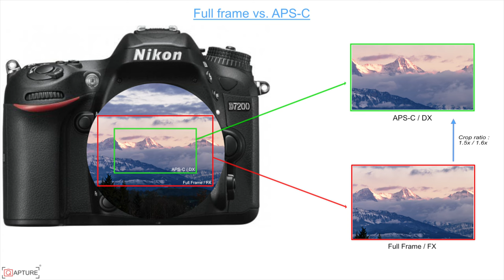VLOG Macro photographie : Macro à main levée (TRUCS et ASTUCES)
VLOG Macro photographie : Macro à main levée (TRUCS et ASTUCES). Technique de prise de vue en macrophotographie à main levée, matériel de photographie macro et photo d'insectes au menu de cet épisode.

Je vous présente ici la technique que j'utilise pour les prises de vue de macro photographie, à main levée, ainsi que le matériel pour photographier des insectes dans leur milieu naturel.

Vous verrez également les photos macro que j'ai prises au cours de cette sortie en nature urbaine.